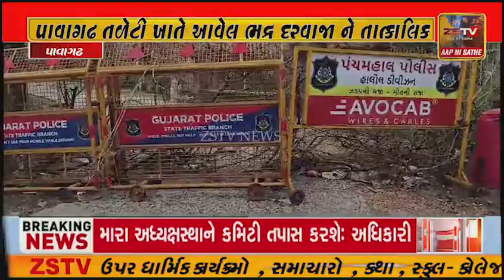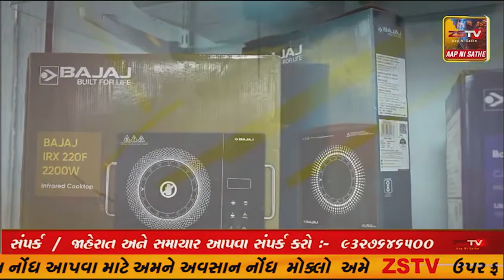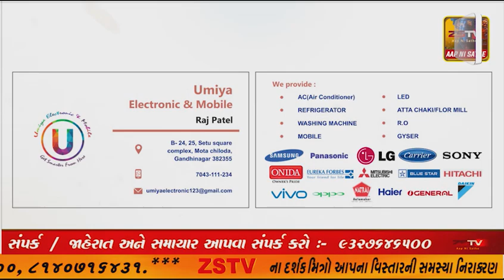પાવાગઢ તળેટી ખાતે આવેલ ભદ્ર દરવાજા ને તાત્કાલિક યોગ્ય બેરીકેટ કરી તેેમજ આ દરવાજા ને વધું નુકસાન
પાવાગઢ તળેટી ખાતે આવેલ ભદ્ર દરવાજા ને તાત્કાલિક યોગ્ય બેરીકેટ કરી તેેમજ આ દરવાજા ને વધું નુકસાન ન થાય તેવી રીતે પાલખો બાધી ફકત પગે ચાલી ને અને દ્વિચક્રી વાહનો ની અવરજવર થઇ શકે તેવી માંગ સ્થાનિક લોકો કરીરહિયા છે